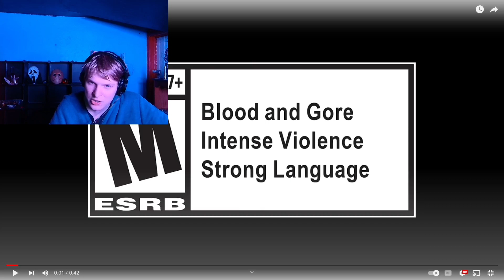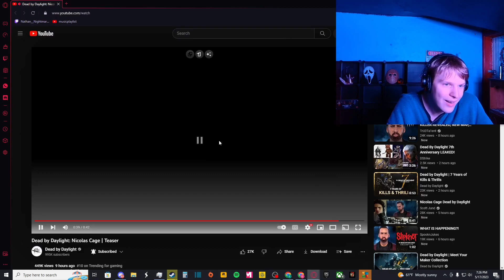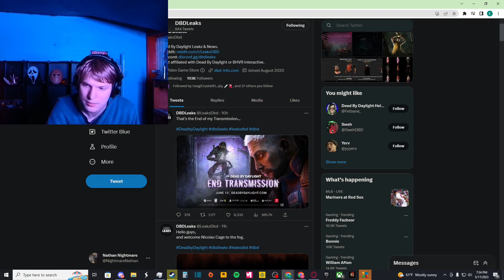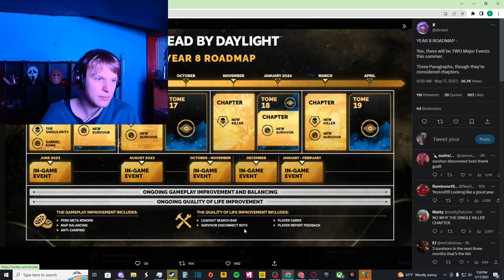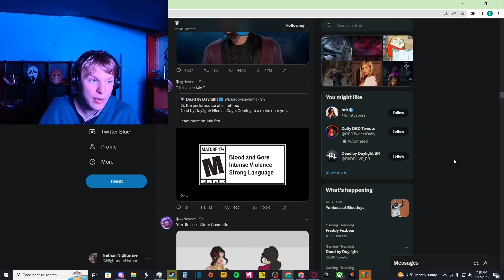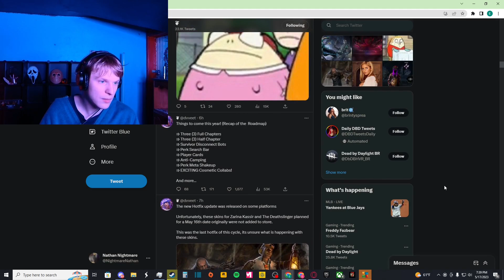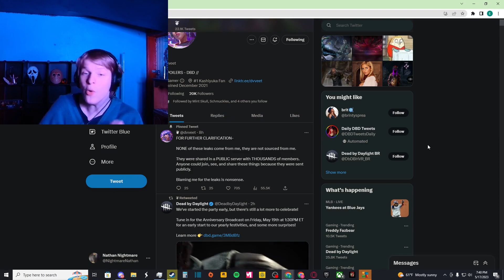Live Leaks 3: the anniversary's been leaked, Nic cage and more